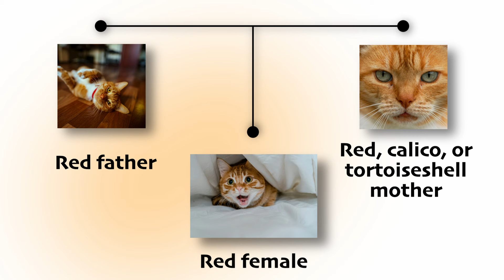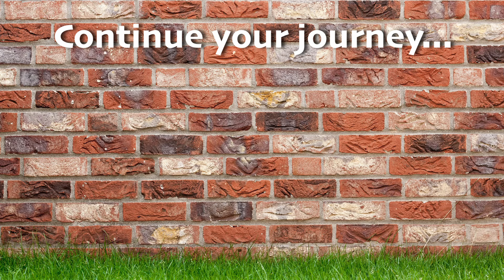15 Cat Breeds you should meet because they're perfect 💚💙💜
Cats are pretty special. Did you know they tamed themselves? They figured out they'd have a good life living on a farm with people and they were right! There was plenty to eat (like mice and rats that tried to eat the grain), and plenty of petting and affection from the people! That happened about 10,000 years ago, and since then people have bred cats to produce all kinds of different kitties. Different coats, different behaviors, etc. We love them all!
Here are 15 of the cutest and smartest animals on the planet. We might be a little biased. We love kitties!

Do you know what all of these cats look like? How many of them have you met in person?

𝙅𝙪𝙢𝙥 𝙩𝙤 𝙩𝙝𝙚 𝙙𝙞𝙛𝙛𝙚𝙧𝙚𝙣𝙩 𝙘𝙖𝙩 𝙗𝙧𝙚𝙚𝙙𝙨 𝙝𝙚𝙧𝙚:
0:00 Intro
00:42 Cats tamed themselves
1:40 Persian cat
2:06 Siamese cat
2:27 Maine Coon cat
3:00 Bengal cat
3:28 Ragdoll cat
3:58 Sphynx cat
4:28 Abyssinian cat
4:57 Scottish Fold
5:27 Russian Blue
5:51 Siberian cat
6:22 How to make an orange cat
7:15 British Shorthair
7:37 Burmese cat
8:05 Egyptian Mau
8:35 Bombay cat
9:06 Norwegian Forest cat

Written and hosted by Alivia Brown